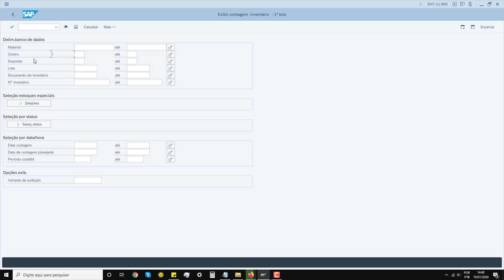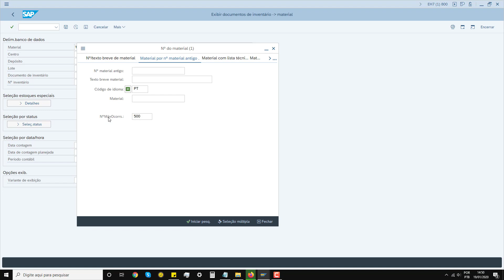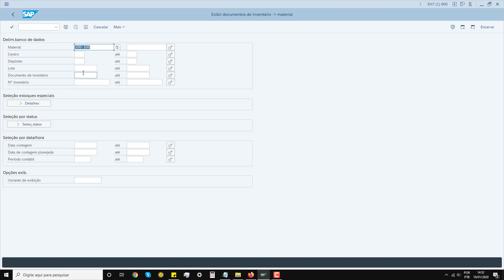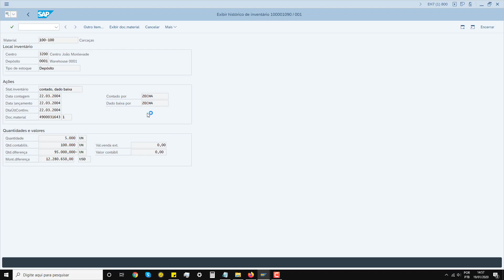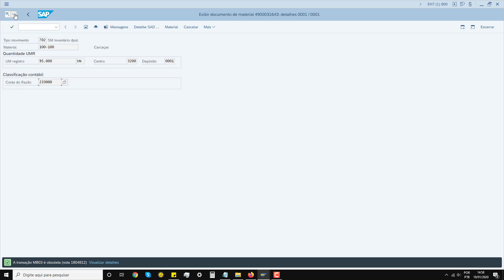26 - Módulo MM e PP Exibir contagem de inventário MI06 SAP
Administração de materiais SAP (MM)
O módulo SAP MM, como o termo sugere, gerencia os materiais necessários, processados e produzidos nas empresas. Diferentes tipos de processos de compras são gerenciados com este sistema. Alguns dos subcomponentes populares no módulo SAP MM são dados mestre do fornecedor, planejamento baseado no consumo, compras, gerenciamento de estoque, verificação de faturas e assim por diante.